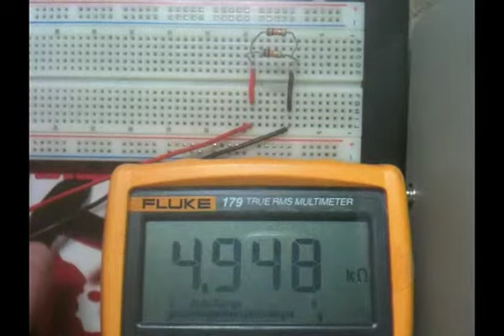Equivalent Resistance Parallel Circuits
I used three 10kohm resistors in parallel to measure the equivalent resistance in the circuit. Remember when measuring resistance to not use any power. When calculating Re within a parallel circuit using resistors of equal value the formula becomes very simple:

Resistance value of one resistor/number of resistors

10kohm/3 = 3.3kohm

When using resistors of different value the formula changes:

Re = (R1 * R2)/(R1 + R2) = 100Mohm/20kohm = 5kohm

Then repeat the process again if more resistors are being used.